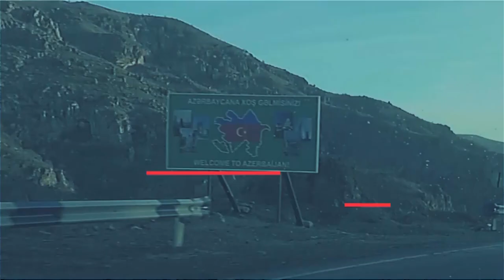Թեման՝ Հայկական Շուշին․ մասնակիցներ՝ Աշոտ Հարությունյան, Խաչատուր Ստեփանյան, Րաֆֆի Քորթոշյան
Թեման՝ Հայկական Շուշին

Մասնակիցներ՝ Աշոտ Հարությունյան, Խաչատուր Ստեփանյան, Րաֆֆի Քորթոշյան